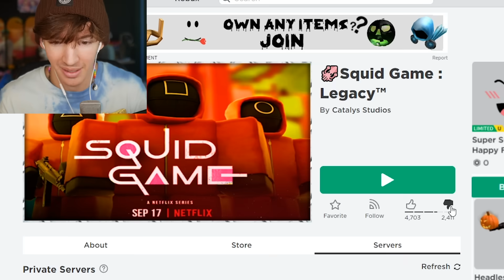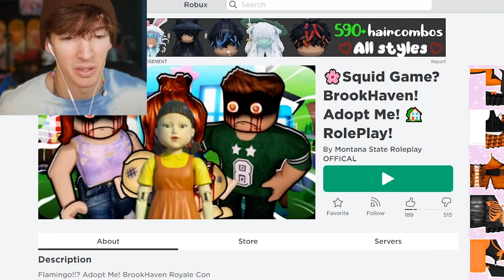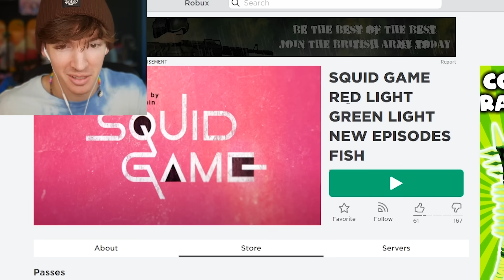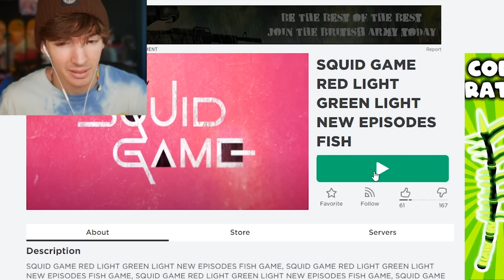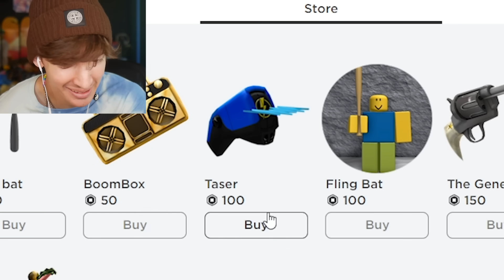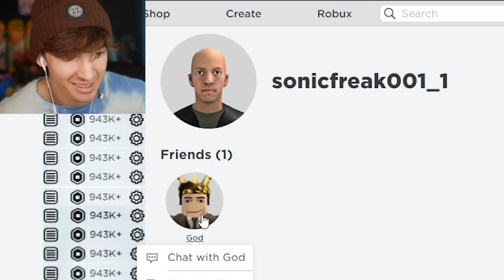TROLLING PEOPLE IN ROBLOX SQUID GAME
Today I play random Roblox squid game games from the Netflix show squid game lol hopefully this description puts me into some type of algorithm so yeah I do pay to win game passes for robux in these Roblox squid games